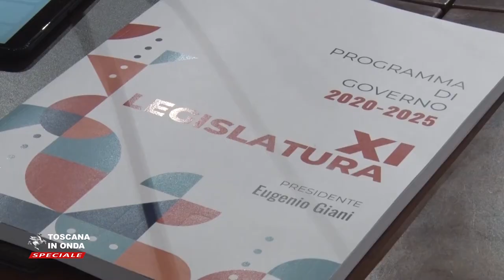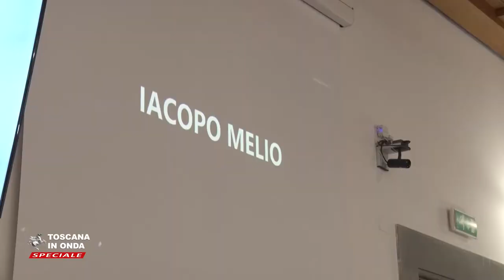La prima riunione del nuovo Consiglio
Lavoro, emergenza sanitaria, investimenti delle risorse europee ed attenzione verso i redditi medio bassi sono stati gli argomenti al centro della prima riunione del nuovo Consiglio regionale che ha messo in agenda una immediata revisione delle voci di bilancio per trovare risorse e dare concrete risposte alle categorie economiche, alle persone ed alle famiglie più in difficoltà a causa della pandemia di Covid-19. Proprio sul versante della salute ribadita la volontà di aumentare gli investimenti nel sistema sanitario pubblico ed universale per mettere gli ospedali ed il personale sanitario della Toscana nelle condizioni di fronteggiare nel migliore dei modi le situazioni di eventuale criticità.